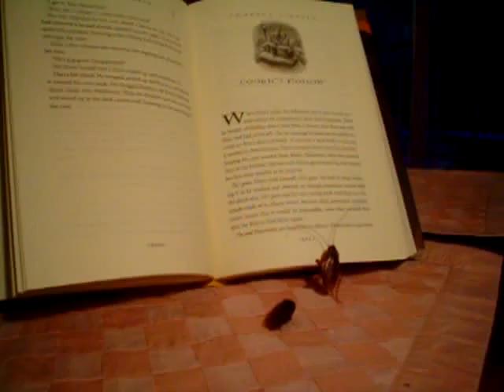Roachworld - JK Roachling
Literature reaches across all species